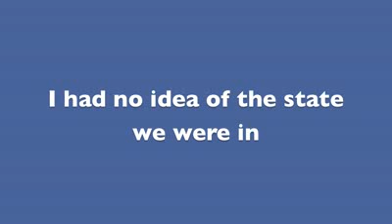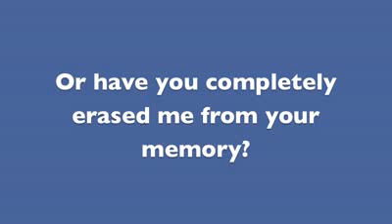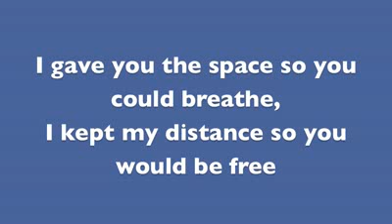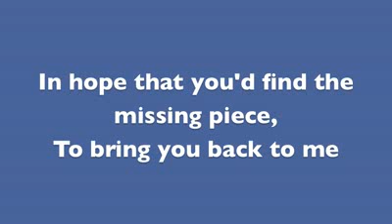Don't You Remember - Adele (Lyrics)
Watch Adele Live Now!
Don't You Remember - Adele on her album 21. I love her music. :D